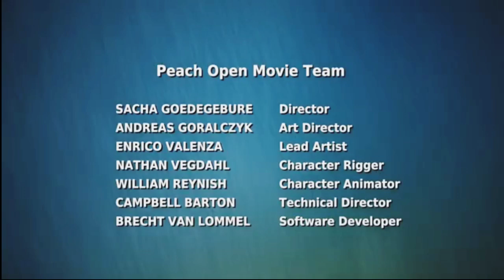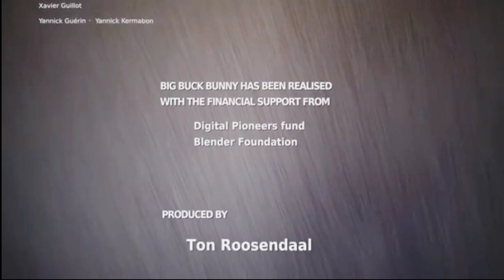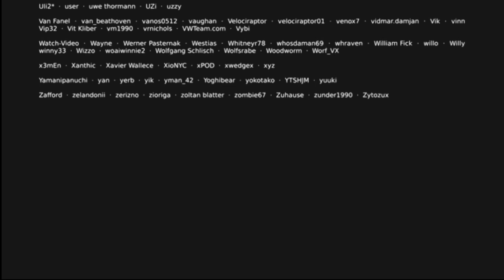Big Buck Bunny 🐇🐰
1. This video has no negative impact on the original
2. This video is also for teaching purposes.
3. It is not transformative in nature.
4.l only used bits and pieces of videos to get the
5. Some images are also used just for giving the